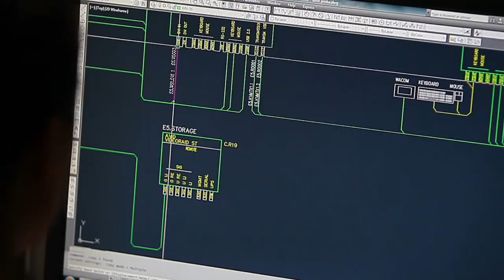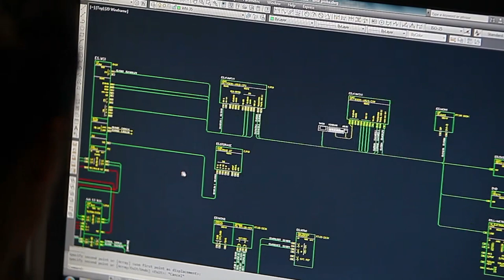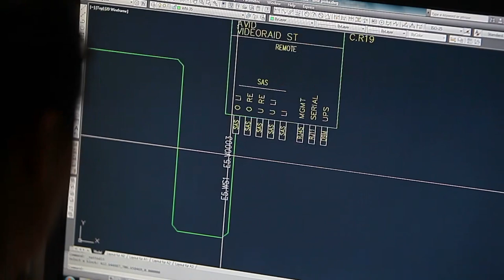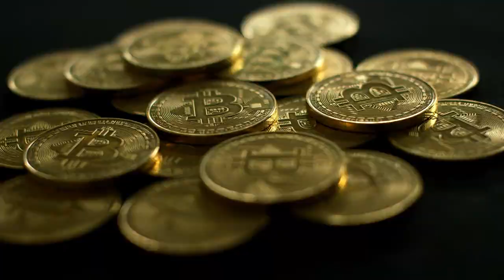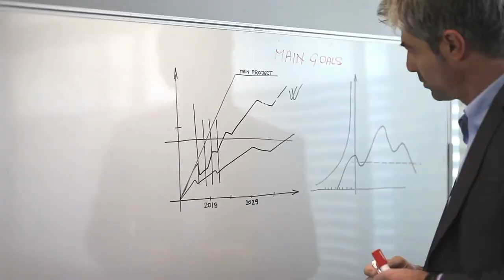Tập 1 | Cuộc Sống Khoa Cử Thời Cổ Đại Của Nông Gia Tử Audio | Chương 1 - 10 | Ngôn Tình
Truyện: CUỘC SỐNG KHOA CỬ THỜI CỔ ĐẠI CỦA NÔNG GIA TỬ Tập 1
Tác giả: Khúc Lưu Thủy
Thể loại: Ngôn Tình, Xuyên Việt
Identifier: 63f5be09efbdcab7d15f1410

Chi tiết các chương:
00:00:00 Chương 1 : Thai xuyên
00:11:51 Chương 2 : Tính toán
00:24:08 Chương 3 : Thu nhập
00:36:14 Chương 4 : Dệt vải
00:48:29 Chương 5 : Lịch ngày
01:00:35 Chương 6 : Mưu đồ
01:13:35 Chương 7 : Thuyết phục
01:25:30 Chương 8 : Đọc sách
01:37:54 Chương 9 : Bảo dưỡng
01:49:50 Chương 10 : Dưỡng gà